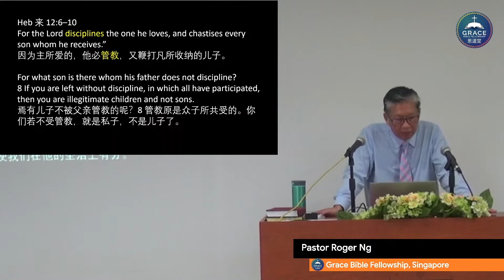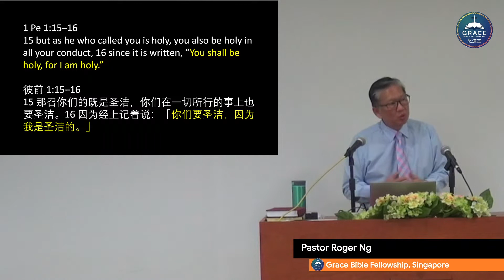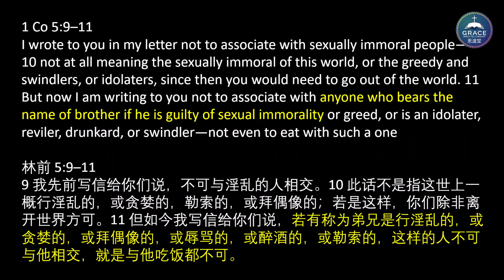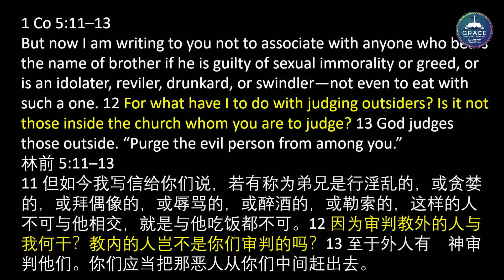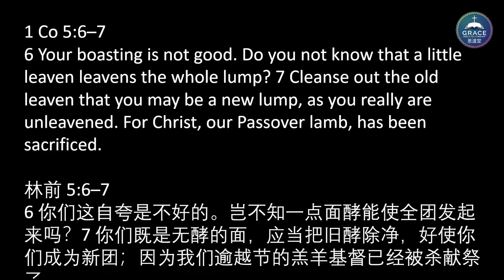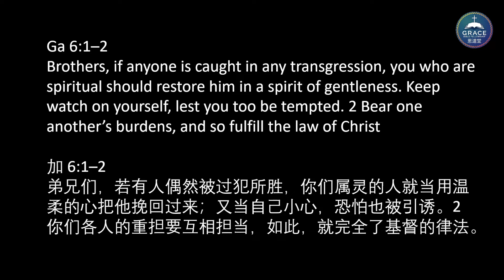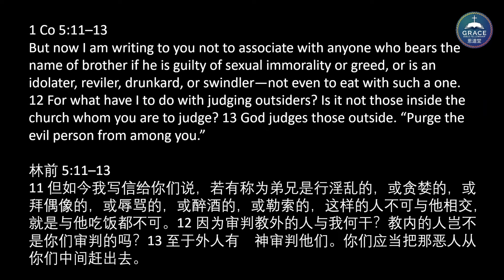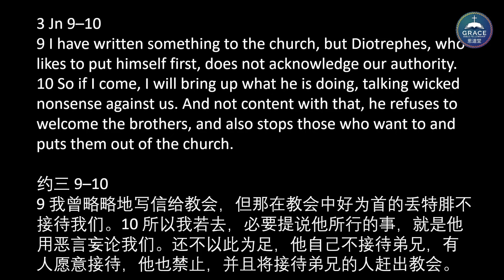The Discipline of Believers (Mat 18:15-20)